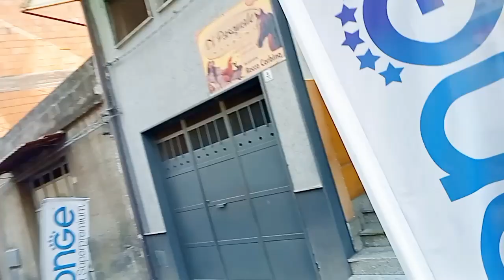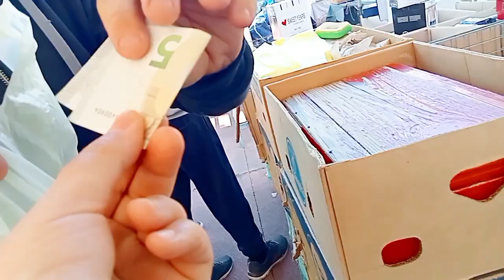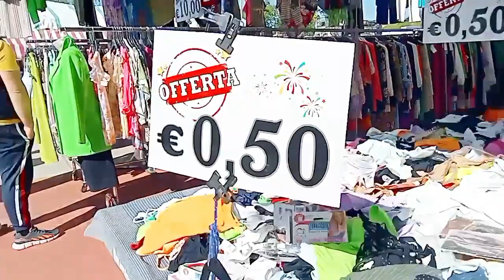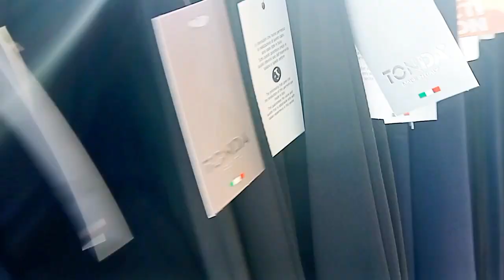السوق الأسبوعي في إيطاليا كلشي باطل أو رخيصه علي المغرب